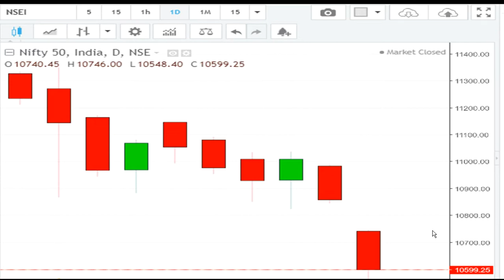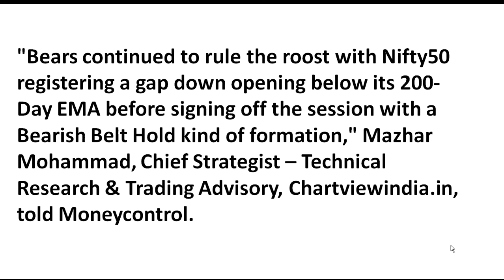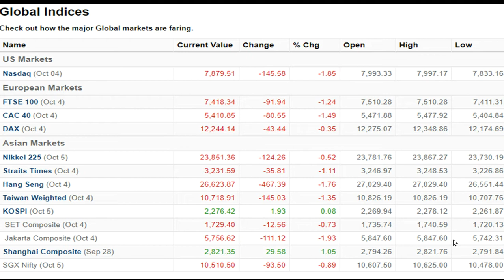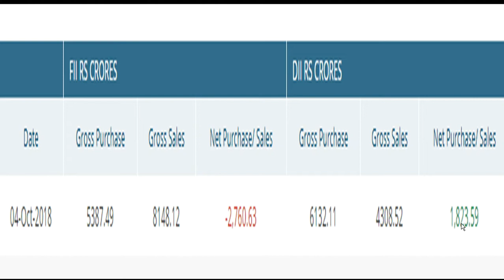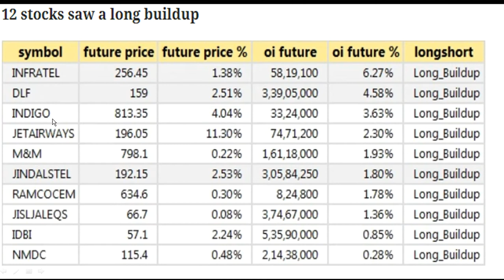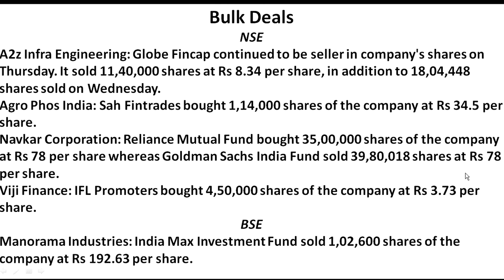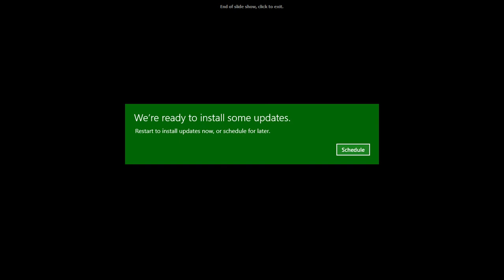இன்றைய பங்கு சந்தையில் கவனிக்க வேண்டியவை 05.10.2018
இன்றைய பங்கு சந்தையில் கவனிக்க வேண்டியவை
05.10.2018